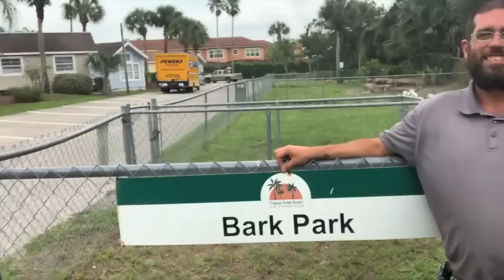Beard or No Beard! (The Final Reveal!)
Boston Dad loses weight & asks strangers on the street & people he knows if he should shave his face & change his look.  Watch what happens in This Entertaining Motivational Comedy Video!